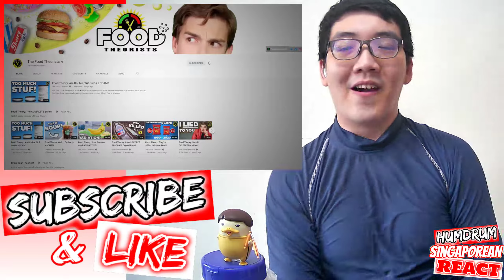We MEASURE This Growing PRESSURE! Keeps Growing, Keep.. Food Theory: NEVER Eat The Right Twix! React